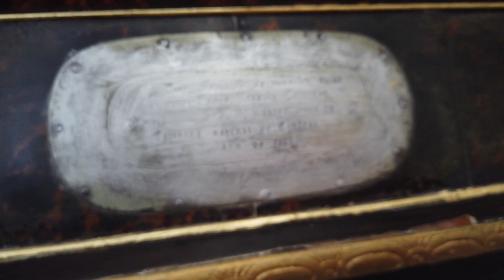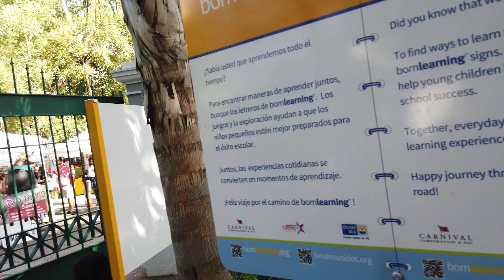Viejo San Juan | Conocí una suscriptora | Living in Puerto Rico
Un poco de mi vida aquí en mi país!!